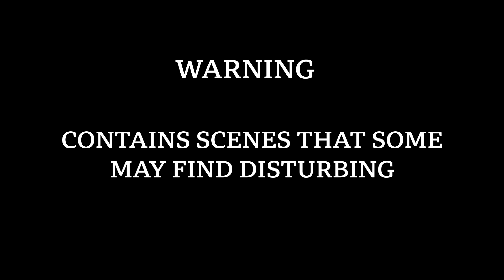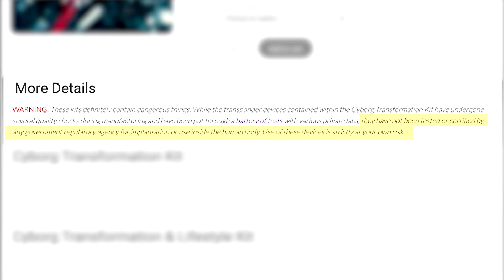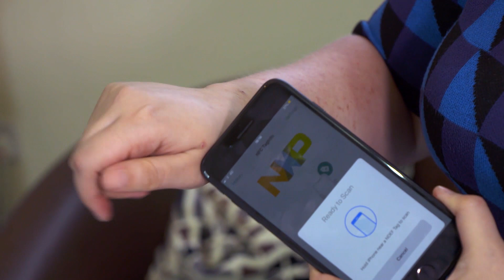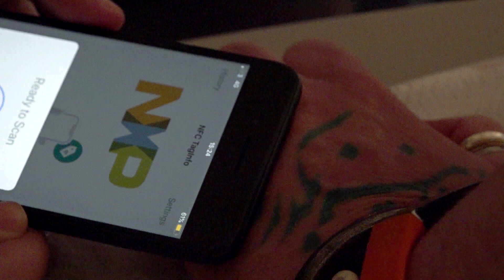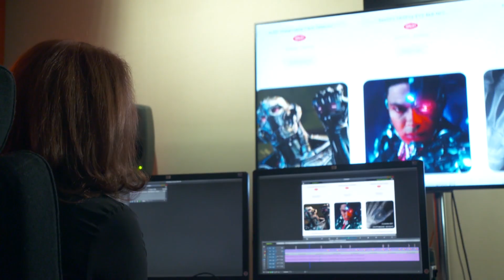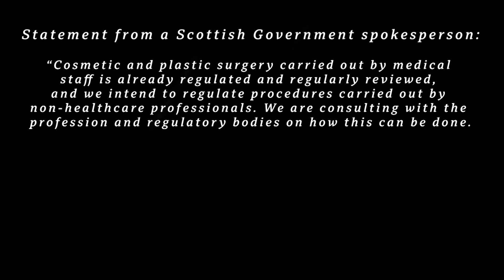How far would you go for a body upgrade? | Transhumanism | BBC The Nine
Warning: Contains graphic medical scenes

A growing community of "transhumanists" is pushing the boundaries of technology to implant chips and more into their bodies.

Some are seeking to improve their lives and some are taking the ideology further into the area of DIY and open source modification.

But in the pursuit of smart bodies, what are the boundaries and what are the medical safeguards that need to be considered?